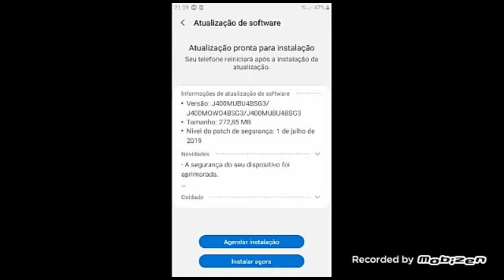MEU PARCEIRO LUAN:JOGABILIDADE